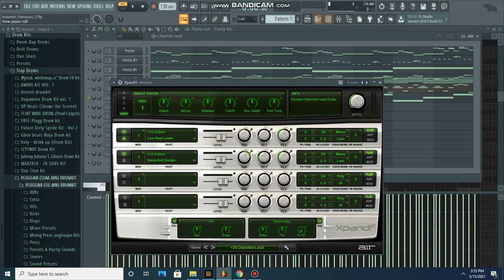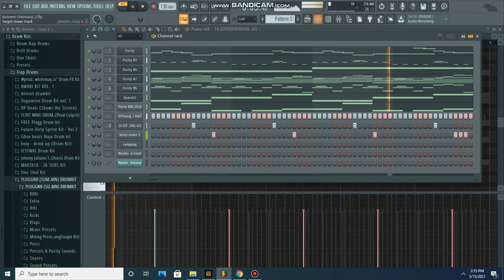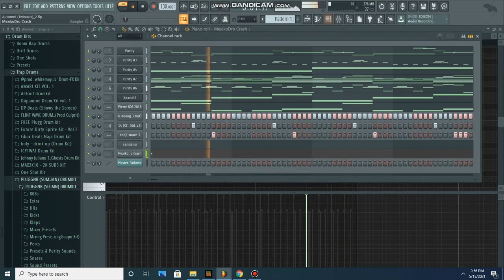PLUGGNB | Thrillboy + Xangang + Summrs Emotional Pluggnb Melody Tutorial [FL Studio]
Follow me ~

Download|| Dm on Instagram For Beat

Lemme known if you use
just give credit